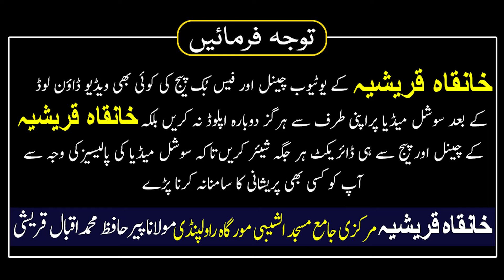Mehboob Ko Apna Banane Ka Wazifa | Kisi Ko Apna Deewana Banane Ka Wazifa | Peer Iqbal Qureshi